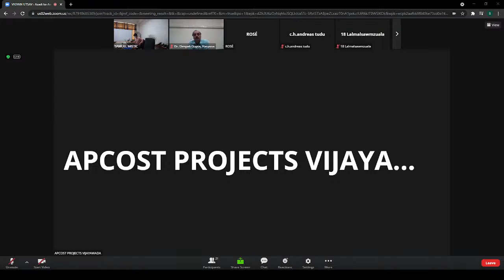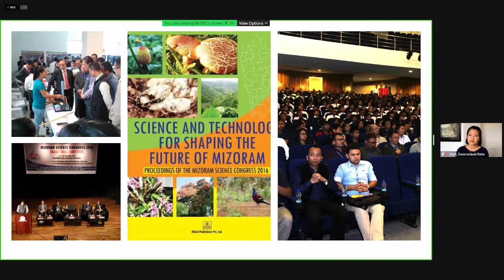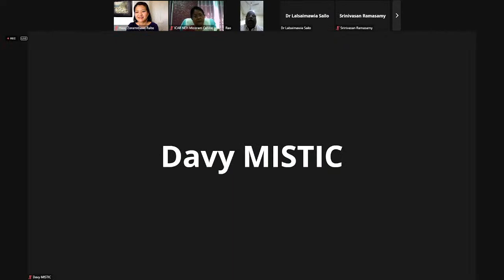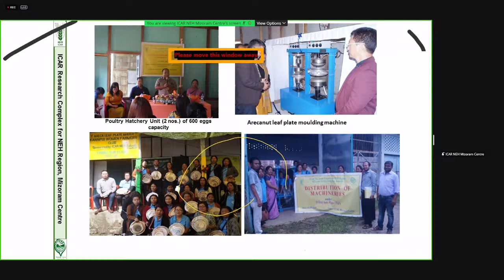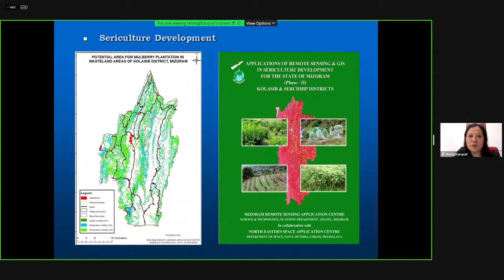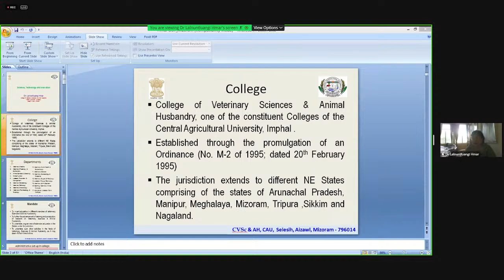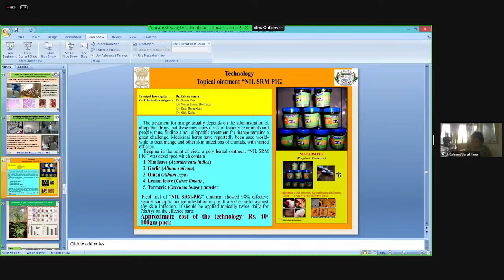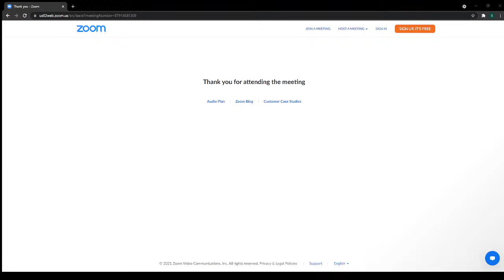SESSION ON STI INSTITUTIONS IN MIZORAM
Welcome address by - Er. H. Lalsawmliana, Chief Scientific Officer & Member Secretary, Mizoram Science, Technology & Innovation Council

Address by - Pu Lalmalsawma Pachuau, IRS, Secretary, Planning (Science & Technology) Department, Government of Mizoram